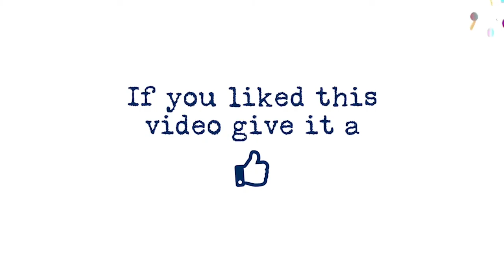She Fell Into the Bathtub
Join us for Music and Movement! We’ll post videos of our favorite songs and rhymes for you to try at home. This week, sing "She Fell In the Bathtub" with us.

(p. 28 of the "Music and Movement" booklet)

She fell into the sink. (Lean your child from one side to another.)

She fell into the raspberry jam and came out pink. (Let your child fall between your knees.)

Put her in the backyard and left her in the rain. (Flutter fingers over your child like rain.)

At half past supper time, she washed clean again. (Rock back and forth and hug.)